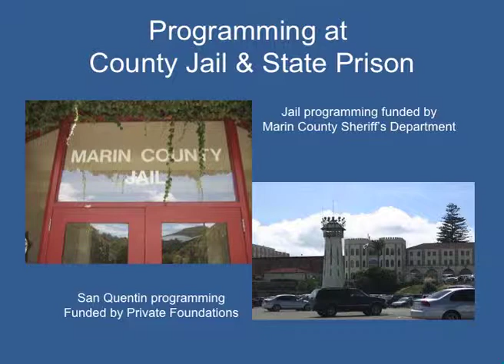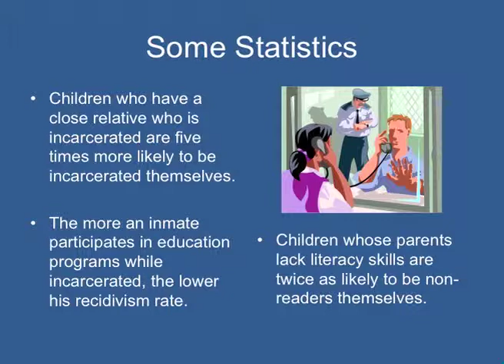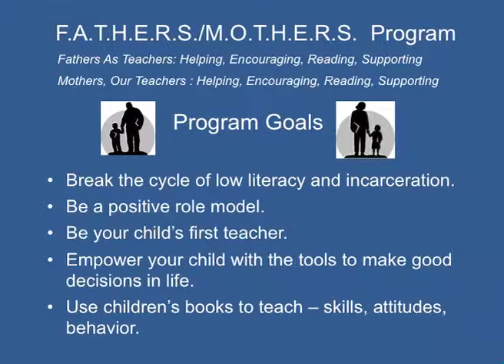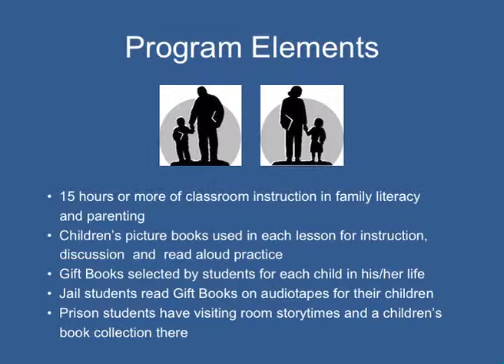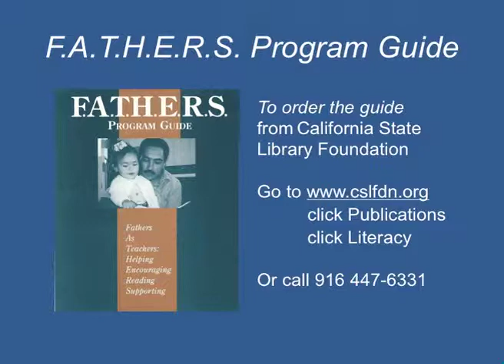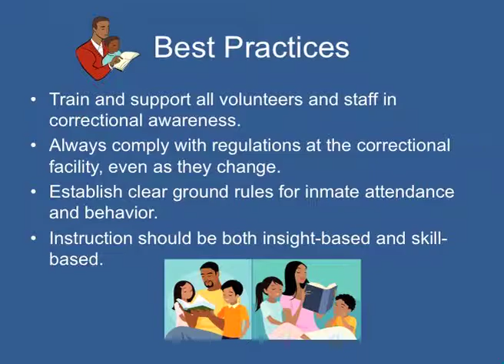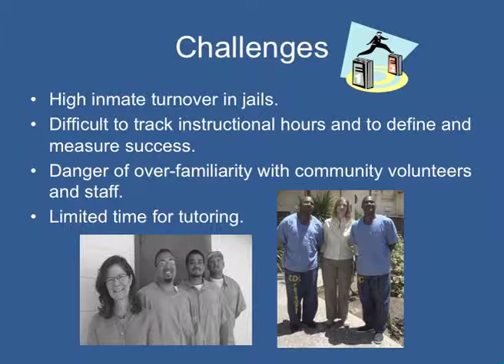Library Literacy and Corrections - Curtis